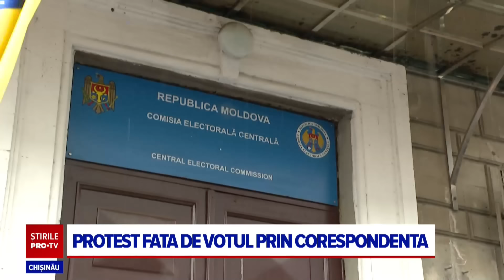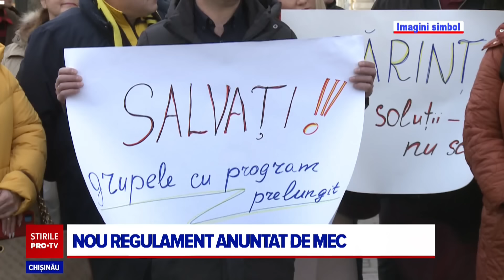Stirile PROTV 21 MARTIE (ORA 13:00)